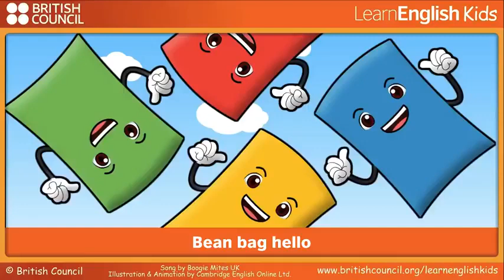Learn English For Kids Songs 7 Bean bag hello YouTube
Learn English For Kids Songs 7 Bean bag hello,